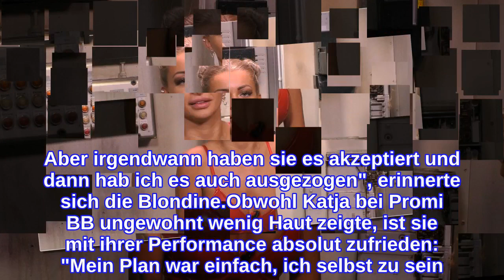Selten nackt: Warum behielt Katja bei PBB die Klamotten an?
Hat Katja Krasavice (22) etwa doch Hemmungen? Die Erotik-YouTuberin wird von ihrer Community für ihre Freizügigkeit gefeiert. Auch im Promi Big Brother-Haus gab sie bei ihrer Solonummer in der Badewanne zwar ihrem sexuellen Verlangen nach, doch ansonsten zeigte sich die Leipzigerin für ihre Verhältnisse recht hochgeschlossen. Nach ihrem Exit aus dem TV-Container verrät die Blondine nun, warum sie sich so selten nackig machte!Bei Promi Big Brother – Die Late Night Show gab Katja ganz offen zu, dass die Dauerbeobachtung im Haus sie ein wenig bremste: "Vor der Kamera ist das schon anders. Vor Menschen kann ich mich ausziehen", erklärte die 22-Jährige. In den ersten Tagen in der VIP-WG traute sich das Netzsternchen daher auch nicht, sein rotes Latexkleid auszuziehen. "Ich wollte die Leute nicht bedrängen. Aber irgendwann haben sie es akzeptiert und dann hab ich es auch ausgezogen", erinnerte sich die Blondine.Obwohl Katja bei Promi BB ungewohnt wenig Haut zeigte, ist sie mit ihrer Performance absolut zufrieden: "Mein Plan war einfach, ich selbst zu sein. Wenn ich eine andere Strategie gehabt hätte, hätte ich mir selbst ein Bein gestellt", stellte sie stolz fest. Daher sei es für sie auch überhaupt kein Problem, dass sie die Zuschauer zwei Tage vor dem großen Finale aus dem Container wählten.Tipps für Promiflash?